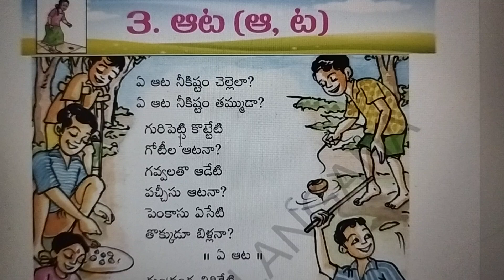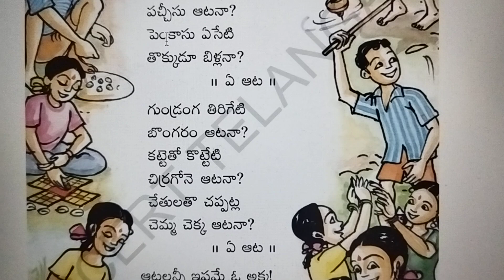1 St Std - 3. Aata - First language Telugu -Telangana Govt